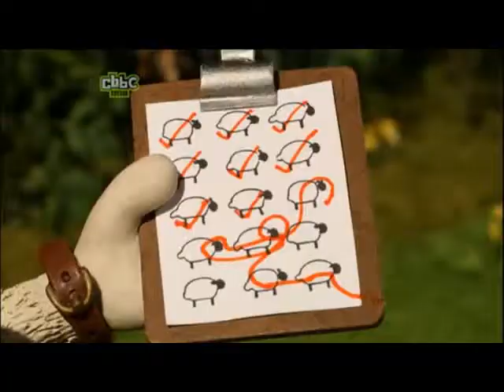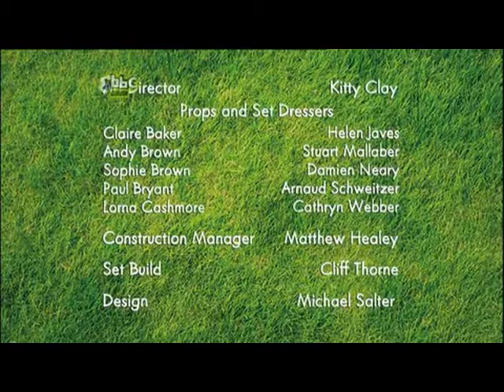Shaun the sheep 01 new - Double Trouble